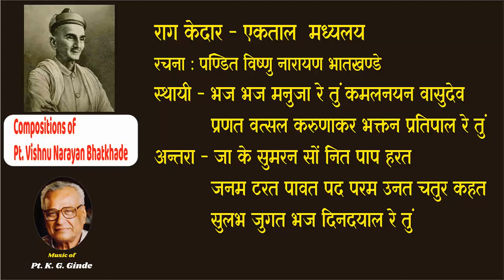Compositions of Pt. Vishnu Narayan Bhatkhande (27) Raag Kedar